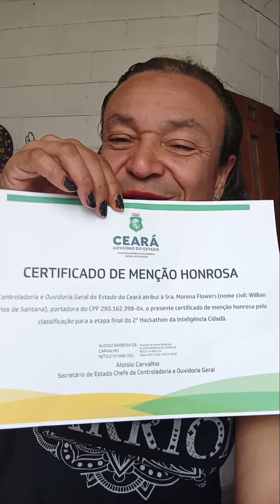Hackarhon... bora?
Bora pra uma hachathon?